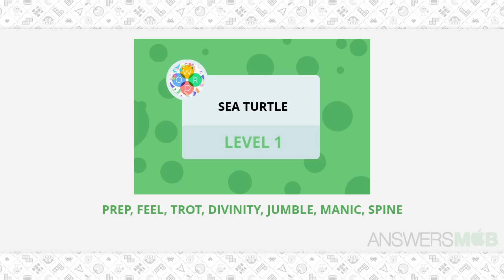Word Bubbles Sea Turtle Level 1 Answer - AnswersMob.com